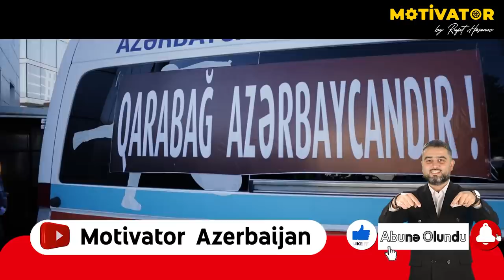Bədənində 300-dən çox qəlpə olan xüsusi təyinatlımız Natiq Mehdiyev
Rəsmi YouTube kanalı

Videomaterialın başqa kanala yüklənməsi qadağandır. Bütün hüquqlar  "WediaCorp Azərbaycan" şirkəti tərəfindən qorunur.